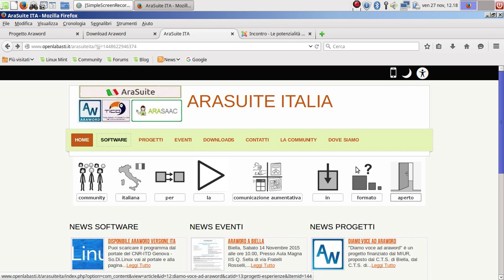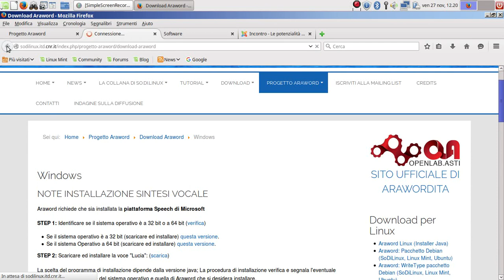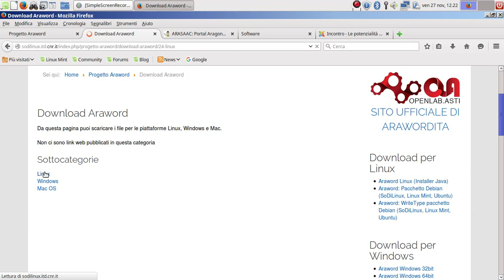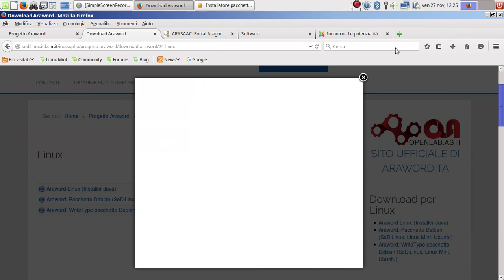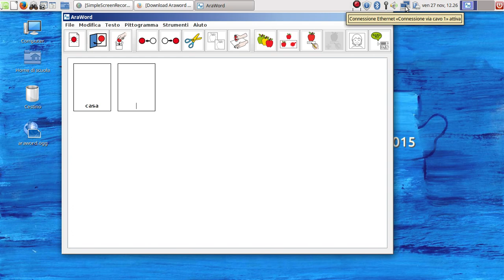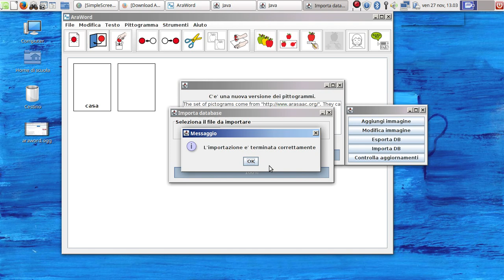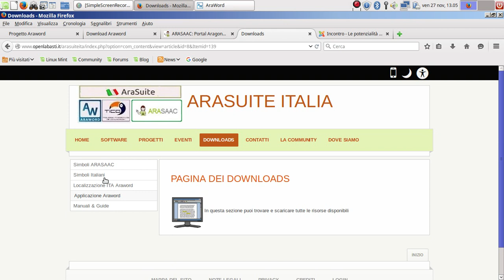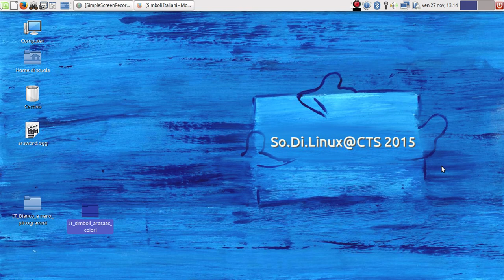CAA - installare nuovo ARAWORD con voce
Come installare il nuovo ARAWORD che parla, in sodilinux@cts-2015
Progetto in collaborazione col CTS di Biella , il CNR e il progetto Radis di Asti.